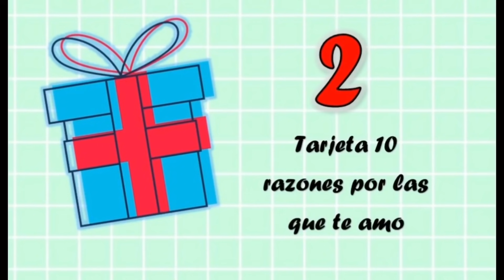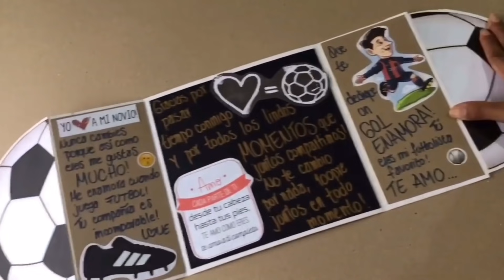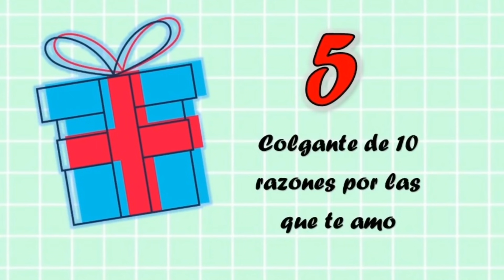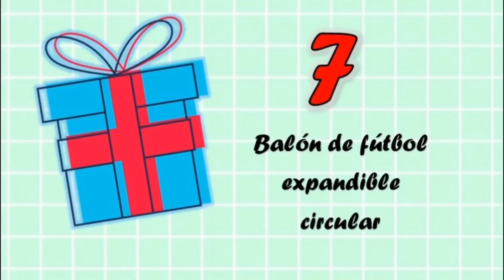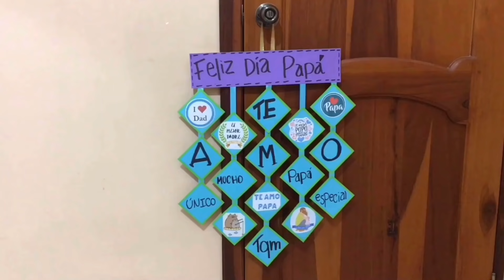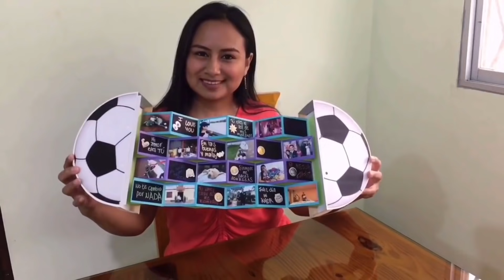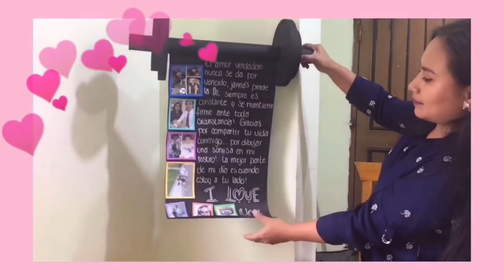15 ideas de REGALOS para sorprender a PAPÁ | Los mejores detalles para papá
Manualidades para papá